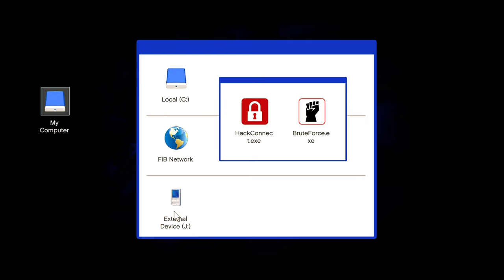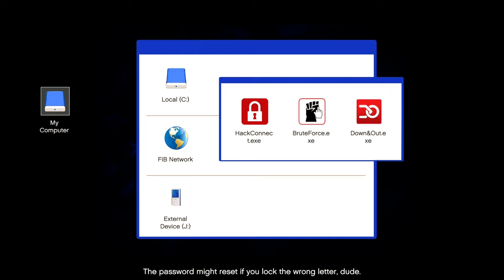GTA 5 | FBI data hack mission